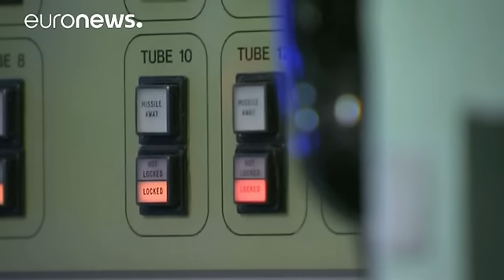پارلمان بریتانیا رای به نوسازی زیردریایی های اتمی داد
نمایندگان پارلمان بریتانیا روز دوشنبه با ۴۷۲ رای موافق در مقابل ۱۱۷ رای مخالف با نوسازی ناوگان زیردریایی های هسته ای این کشور موسوم به «ترایدنت» موافقت کردند.

هزینه نوسازی این ناوگان متشکل از چهار زیردریایی مجهز به کلاهک هسته ای در طول ۲۰ سال تا ۵۴ میلیارد دلار برآورد می شود.

حزب ملی اسکاتلند از مخالفان سرسخت نوسازی «ترایدنت» است. جورج کروان از نمایندگان این حزب در پارلمان بریتانیا از «ترزا می» نخست وزیر جدید بریتانیا پرسید که «آیا وی شخصا آماده است تا دستور حمله ای هسته ای را صادر کند، حمله ا…